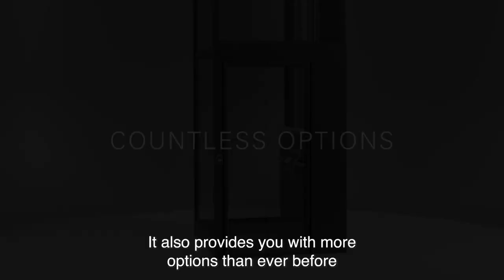Introducing you to Cibes Cloud Plus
Meet our completely new platform lift, it is the most energy-efficient and silent platform lift of its kind, suitable for private and public buildings.